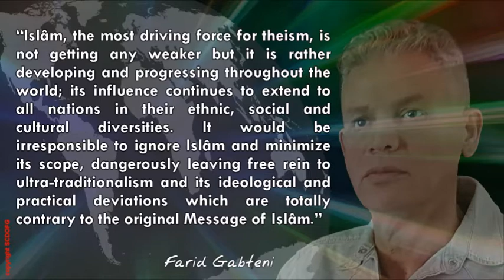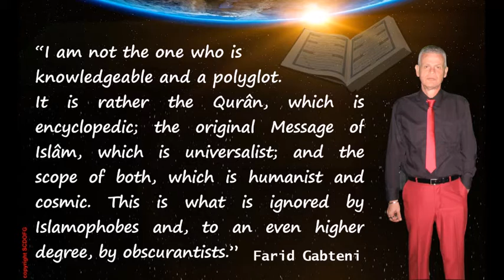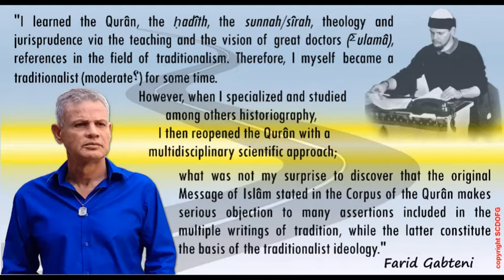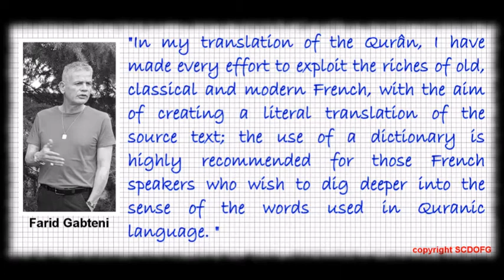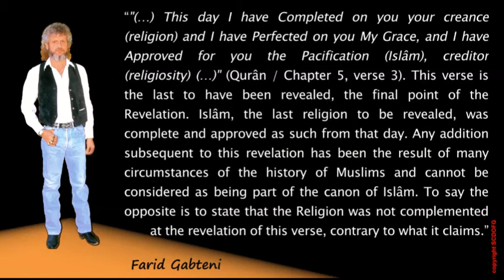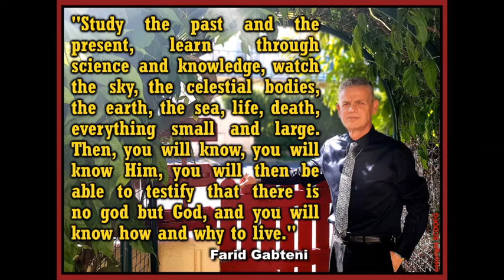Farid Gabteni - The original Message of Islam 4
“Islâm, the most driving force for theism, is not getting any weaker but it is rather developing and progressing throughout the world; its influence continues to extend to all nations in their ethnic, social and cultural diversities. It would be irresponsible to ignore Islâm and minimize its scope, dangerously leaving free rein to ultra-traditionalism and its ideological and practical deviations which are totally contrary to the original Message of Islâm.”

“The scientific validity of my work is recognized and undisputed by specialists. However, some of these specialists – Muslim traditionalists – have expressed reservations with regard to the conclusions of my research, i.e. the desacralisation of ideological traditionalism and the re-establishment, pure and simple, of original Islâm (610-632). My work is intended for a Muslim audience, but also, and perhaps more, for non-Muslims, in order to differentiate between truth and falsehood, between original Islâm and warped, instrumentalised islam.”

“I am not the one who is knowledgeable and a polyglot. It is rather the Qurân, which is encyclopedic; the original Message of Islâm, which is universalist; and the scope of both, which is humanist and cosmic. This is what is ignored by Islamophobes and, to an even higher degree, by obscurantists.”

“Truth is a sharp blade, and he who speaks of it is a fool. For many, it is heavy, embarrassing, it raises a frown or sticks in the throat. No matter who pronounces the word, the wise man knows that anything might follow.”

“I learned the Qurân, the ḥadîth, the sunnah/sîrah, theology and jurisprudence via the teaching and the vision of great doctors (Σulamâ), references in the field of traditionalism. Therefore, I myself became a traditionalist (moderate؟) for some time. However, when I specialized and studied among others historiography, I then reopened the Qurân with a multidisciplinary scientific approach; what was not my surprise to discover that the original Message of Islâm stated in the Corpus of the Qurân makes serious objection to many assertions included in the multiple writings of tradition, while the latter constitute the basis of the traditionalist ideology.”

“I learnt yesterday to be today, I pray today that you will be tomorrow; simply Human.”

“In my translation of the Qurân, I have made every effort to exploit the riches of old, classical and modern French, with the aim of creating a literal translation of the source text; the use of a dictionary is highly recommended for those French speakers who wish to dig deeper into the sense of the words used in Quranic language.”

“Etymologically, in the Arabic language, Islâm (الإسلام) means Pacification: the action of pacifying, establishing, re-establishing and maintaining peace; the submission to God through peace. Islâm is the activation of peace (al-silm, al-salâm, السّلم السّلام): he who submits to God gets pacified (yuslim, يسلم), he banishes troubles from his mind, the rebellious streaks within him and around him; he is pacified, Muslim (muslim, مسلم), and pacifist (mussâlim, مسالم): he yearns for peace, safety and tranquillity; he is not in favour or involved in troubles and rebellion; as a result, he acquires a peaceful (salîm, سليم), healthy and saintly heart, in peace with God and His Creation.”

“‘(…) This day I have Completed on you your creance (religion) and I have Perfected on you My Grace, and I have Approved for you the Pacification (Islâm), creditor (religiosity) (…)’ (Qurân / Chapter 5, verse 3). This verse is the last to have been revealed, the final point of the Revelation. Islâm, the last religion to be revealed, was complete and approved as such from that day. Any addition subsequent to this revelation has been the result of many circumstances of the history of Muslims and cannot be considered as being part of the canon of Islâm. To say the opposite is to state that the Religion was not complemented at the revelation of this verse, contrary to what it claims.”

“Study the past and the present, learn through science and knowledge, watch the sky, the celestial bodies, the earth, the sea, life, death, everything small and large. Then, you will know, you will know Him, you will then be able to testify that there is no god but God, and you will know how and why to live.”

Farid Gabteni - "The Sun Rises in the West" (2018)